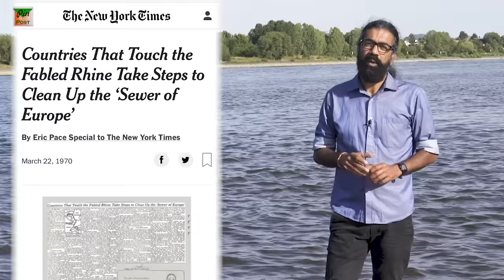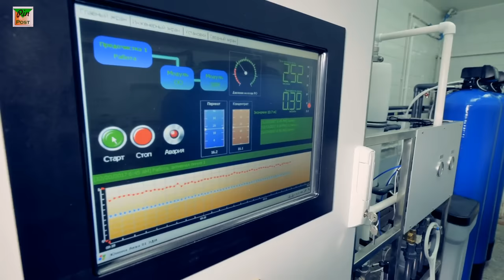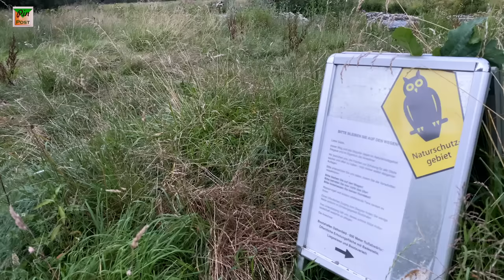Cleaning rivers: How Germany cleaned its rivers | Pin N Post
राइन नदी दुनिया के सबसे अहम जलमार्गों में सबसे ऊपर आती है. 1,233 किलोमीटर लंबी राइन नदी स्विट्ज़रलैंड के पहाड़ों से निकलकर हॉलैंड के रोटरडाम शहर में उत्तरी सागर में मिलती है. इस नदी के किनारे रोटरडाम में यूरोप का सबसे बंदरगाह भी है. आज राइन नदी का पानी बहुत साफ़ है. लेकिन 1980 के दशक तक राइन नदी को यूरोप का सीवर कहा जाता था. नदी बहुत ही बुरी तरह दूषित थी. उससे दुर्गंध आया करती थी. राइन में मरी हुई मछलियां तैरती थीं. नदी के मध्य बिंदु पर प्रति घनसेंटीमीटर 20,000 बैक्टीरिया थे.
आल्प्स के पहाड़ों में लेक टोमा से निकलते वक़्त नदी साफ़ थी और आगे बढ़ते बढ़ते वह ज़हरीली हो जाती थी. इसके बाद स्विट्ज़रलैंड, लिंस्टेनश्टाइन, फ़्रांस, ऑस्ट्रिया, जर्मनी और हॉलैंड ने मिलकर राइन को साफ़ करने की ठानी. राइन के किनारे बसे हर शहर में वॉटर ट्रीटमेंट प्लांट लगाए गए. राइन में मिलने वाली सभी छोटी बड़ी नदियों के किनारे बसे गाँवों में भी सीवेज ट्रीटमेंट सिस्टम लगाया गया. ज़्यादातर देशों में 95 फ़ीसदी इंसानी आबादी द्वारा इस्तेमाल किया जाने वाला पानी इन ट्रीटमेंट प्लांट्स में साफ़ किया जाने लगा. पानी को साफ़ करने के बाद ही नदियों में छोड़ा गया. इसके बाद धीरे धीरे राइन नदी साफ़ होने लगी. आज राइन और दूसरी नदियों का पानी बहुत ही ज़्यादा साफ़ है. नदी में मछलियों की कई प्रजातियाँ लौट आई हैं.
इस वीडियो में बताया गया है कि  राइन और दूसरी नदियों को साफ़ करने के क्या क्या ज़रूरी कदम उठाए गए.
भारत में नदियों की हालत बड़ी ख़राब है. जर्मनी के अनुभवों से मदद लेकर अब भारत में भी गंगा को साफ़ किया जा रहा है.

कैसे काम करते हैं वॉटर ट्रीटमेंट प्लांट, ये जानकारी इस लिंक में है.

नदी ख़ुद को प्राकृतिक रूप से कैसे साफ़ करती है, ये जानकारी इस लिंक में है.

00:00-00:30 Introducing rive Rhine in Bonn
00:31-00:58 Origin of Rhine, importance of Rhine for the Europe
00:59-01:54 How clean is the river Rhine? Rhine, once very polluted
01:55-2:57 Process of water treatment plants
02:58-04:43 How do German villages clean their sewage?
04:44-05:21 How water clean itself, How rivers breath
05:22-5:59 Good bye